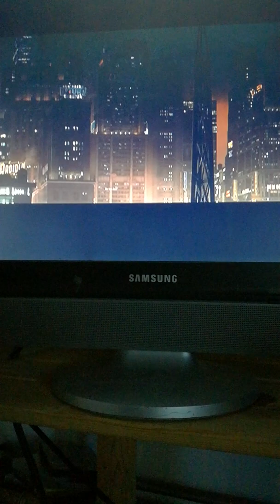Incredibles 2 review deel 5